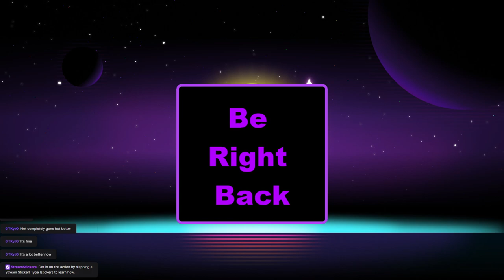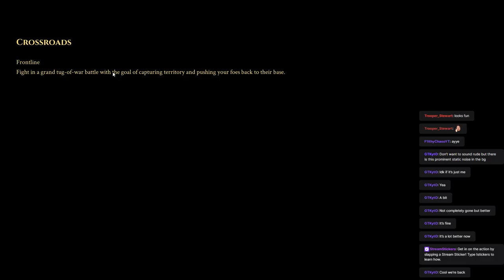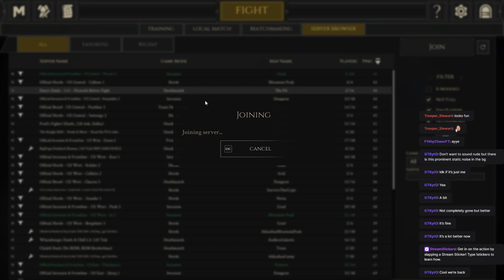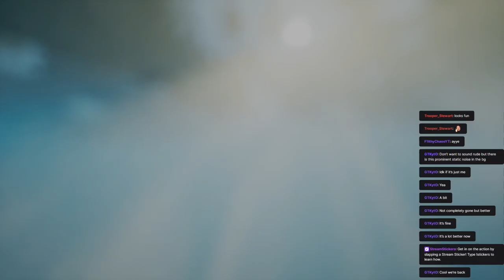Mordhau with the homiez